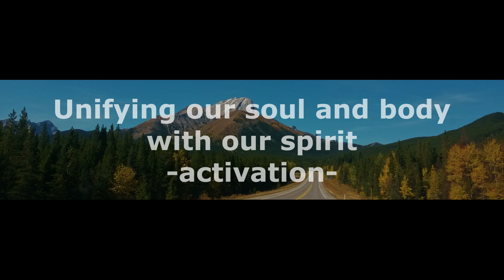Unifying our soul and body with our spirit -activation-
This activation is another step toward coming into personal one-ness with our triune self - spirit, soul and body.  The alternative to one-ness is fractured.  And none of us want to think of ourselves as being fractured.

Consider that the essence of Ps 133 is about one-ness.   Let's try reading this same Psalm with another lenses:  "How good and how pleasant it is when a man's whole being is in unity with himself.  When all parts of his triune being are integrated and speaking the same thing... That is where God commands His blessing - LIFE forevermore."

What would it be like to have LIFE-forevermore flowing to and through you.  What would that look like in our personal life, but also as it empowers us to export the Kingdom to those around us.  So many wonderful frontiers could be expounded upon with this line of thinking.

But among the many wonderful benefits of unifying our triune being, we may find that this is one of the significant keys toward traveling with Holy Spirit in translation with our physical body.  And just for the record, we all know that translation is not only Biblical, but even our modern heroes in the faith have documented this supernatural wonder!

It's time that we recapture the rich rewards that come as we 'live and move and have our being IN Him!'